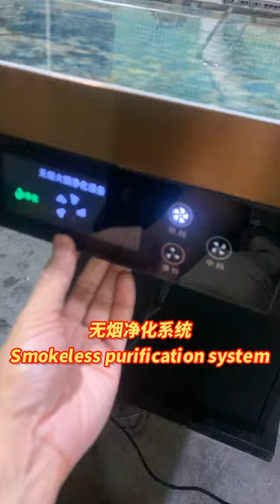Lifting hot pot barbecue integrated table, commercial barbecue integrated table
Lifting hot pot barbecue integrated table, black gold tube barbecue hot pot integrated table, smokeless purification integrated equipment, commercial barbecue and rinse integrated table升降火锅烧烤一体桌，黑金管烧烤火锅一体桌，无烟净化一体设备，商用烤涮一体桌，桌面带盖子设计，烤涮一体桌面和平整桌面随意切换，满足更多用户需求，无烟净化系统一键开启，吸烟效果好The table top is designed with a cover, and the baking and rinsing integrated table top and flat table top can be switched at will to meet the needs of more users. The smokeless purification system can be opened with one key, and the smoking effect is good#table